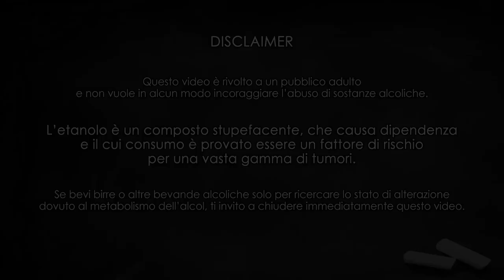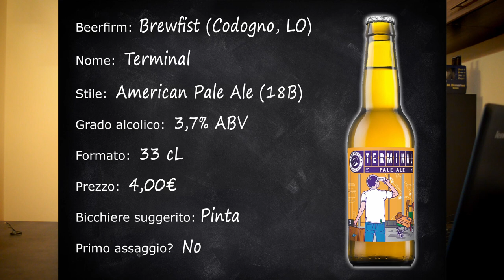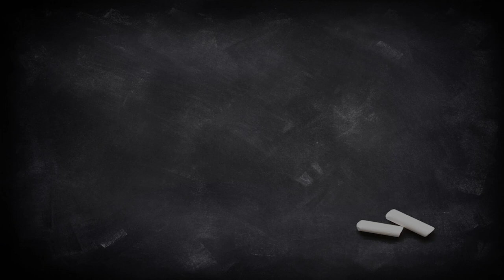SKAL! Brewfist Terminal Pale Ale - Degustazione #87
Nella puntata di oggi stappiamo una American Pale Ale brassata da Brewfist, birrificio italiano sito nella ormai famosissima città di Codogno. Si tratta di una birra il cui nome si rifà alla tap room del birrificio, Terminal One, appunto.